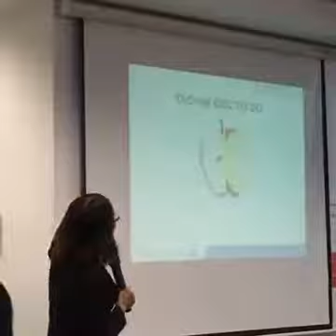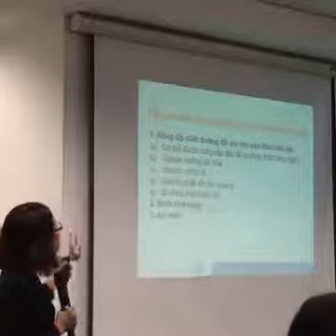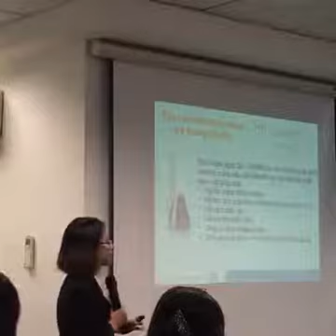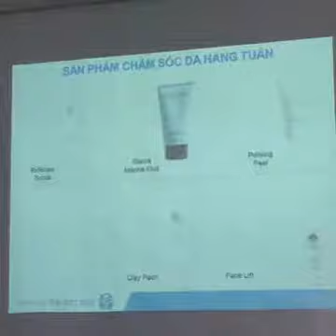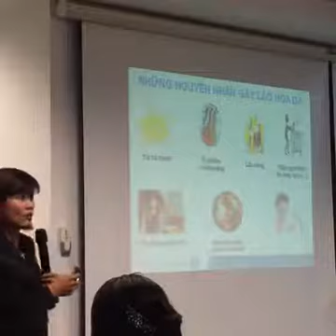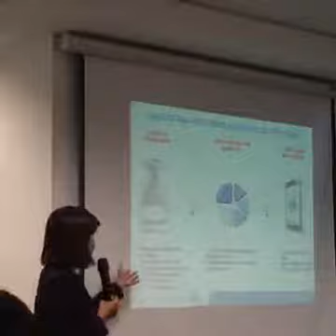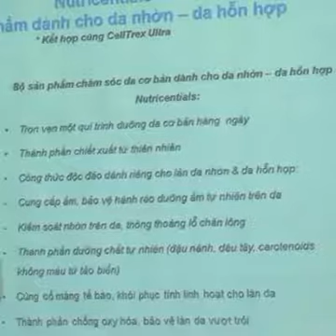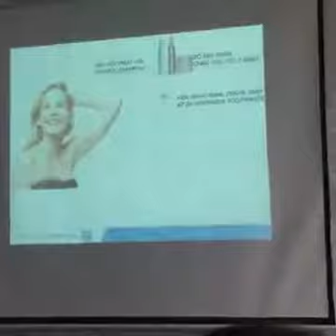Nền Tảng Dinh Dưỡng và Chăm Sóc Da với Nu Skin